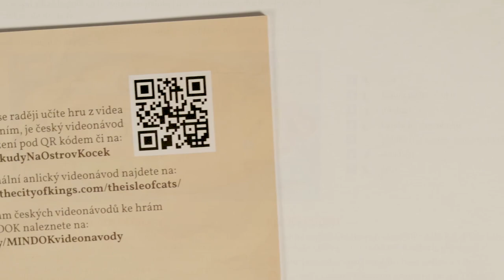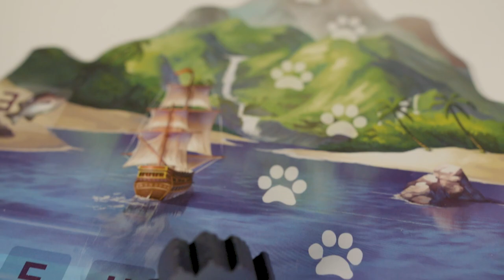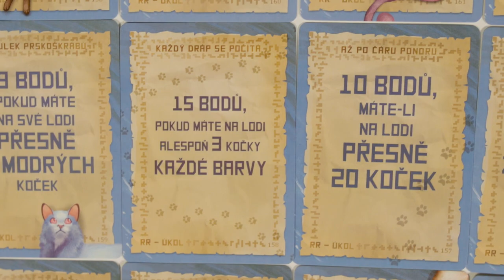DESKOVKY S MARTINEM & Pájou | Ostrov koček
Vítejte u dalších Deskovek s Martinem a Pájou. Dnes si pro vás připravili zábavnou kočičí hru –⁠ Ostrov koček, která bezesporu nadchne především všechny milovníky koček! :)